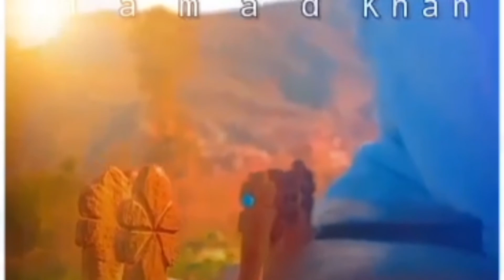Village Life | Green mountains | kummrat valley | enjoy in raining and rainbow | 7 colours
Village Lifestyle is much simpler and too much easier for living , maybe you have not access for education higher speed internet well structure hospital colleges market's shopping center but you have safe from nosing pollution etc.
where is sheell valley